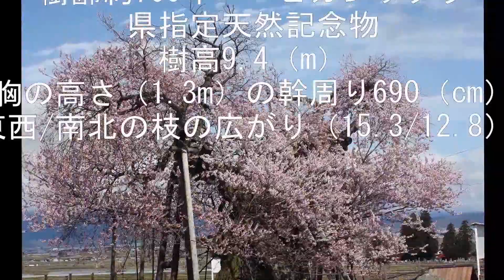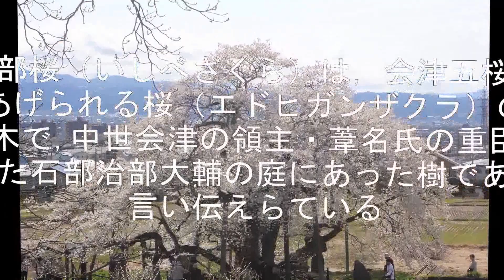2015 会津の1本桜(2) 米沢千歳桜 石部桜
2015　4/21
米沢 千歳桜
美里町米沢地区の田園地帯の中にたつ樹齢約700年のベニヒガンザクラ。県指定天然記念物。
樹高9.4（m）
胸の高さ（1.3m）の幹周り690（cm）
東西/南北の枝の広がり（15.3/12.8）m

石部桜
昭和43年、市の天然記念物
中世会津の藩主・芦名氏の重臣、石部治部大輔
の館の庭にあった桜と伝えられており、樹齢約
六百年といわれる。会津五桜の1つ
NHK大河ドラマ「八重の桜」のオープニングの桜